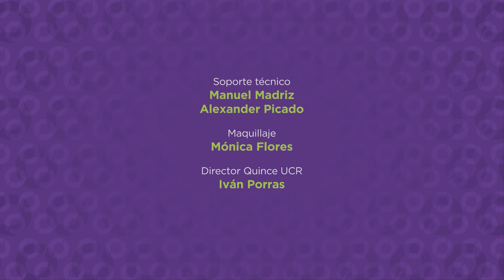Ciudades amigables con las personas adultas mayores 1 Parte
Nexos promueve la inclusión de las personas con discapacidad y las personas adultas mayores mediante contenidos audiovisuales basados en los derechos humanos.

Horario:
Canal UCR Lunes 7:30p.m. Repetición: Martes, 8:30a.m, Domingo 2:30p.m

Trece Costa Rica Televisión: Miércoles 11p.m, Sábado 6:30a.m.